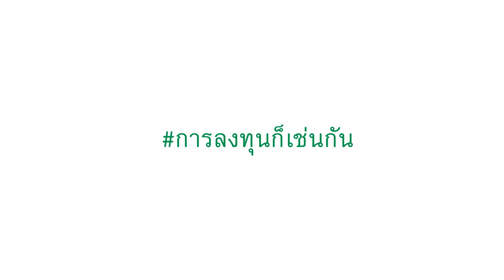TRIATHLON - "ผมอยากไปให้ถึงเส้นชัยสักครั้ง”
ต้องการความมั่นใจคลิก
อยากจะไปถึงจุดหมาย คุณต้องการโค้ชที่คุณมั่นใจ